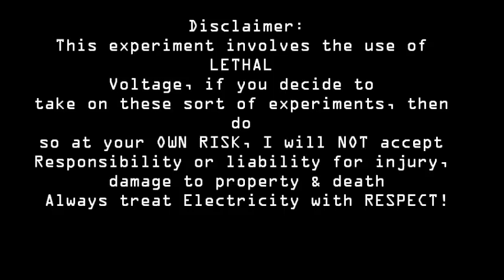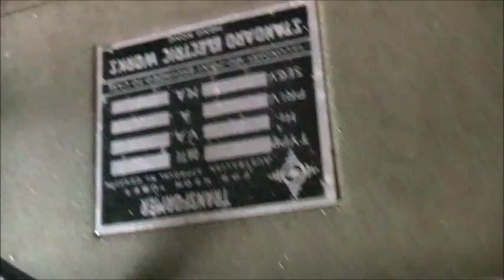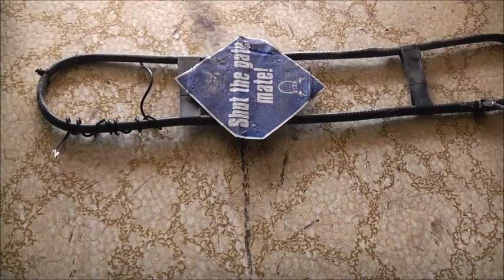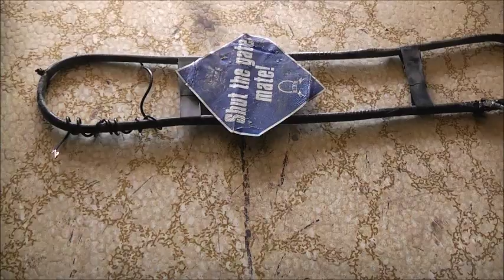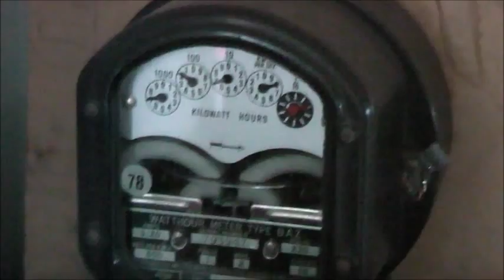TV Degaussing Coil Smoke Up!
Remote control PCB get's microwaved & a pop & smoke up :)
As always, when I do these experiments, It is Obvious to me that I am Experimenting with mains voltage that has more than enough potential to KILL,  should I feel the need to approach the "Danger Zone", I ALWAYS switch off & DISCONNECT, ensuring that there is a Physical BREAK from the supply that I am using, in which it is impossible for Mains Current travel.
NEVER rely on just the switch itself or even the "safety" switch on the switchboard, they can FAIL, NEVER TAKE RISKS, ALWAYS Remove the plug from the socket and see that the setup is Completely ISOLATED from the supply. Then it's Safe to proceed.